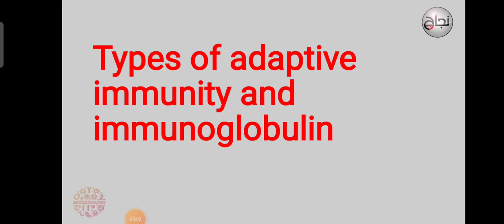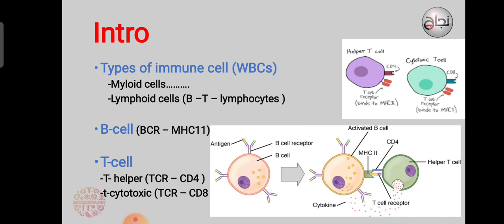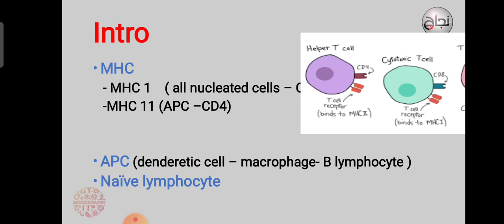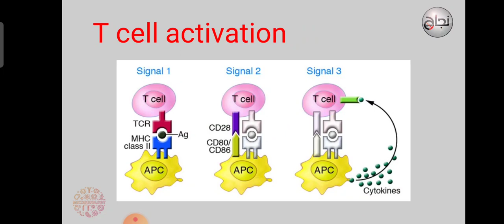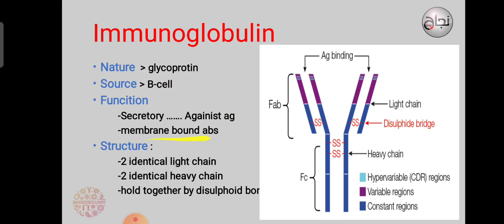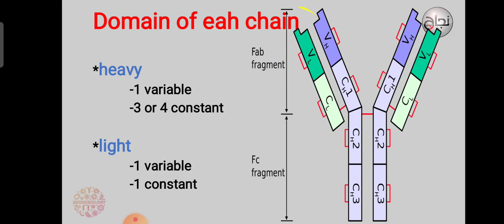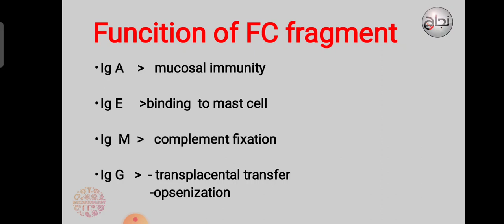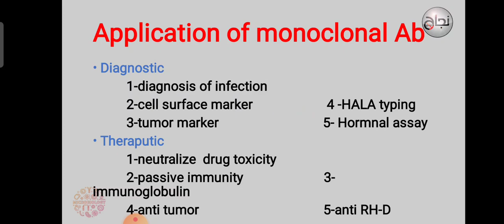Types of adaptive immunity, micro,L3 Revision